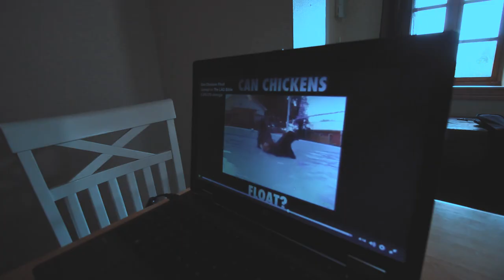We found a Shipwreck - VLOG 006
We found a shipwreck in Kristiansand